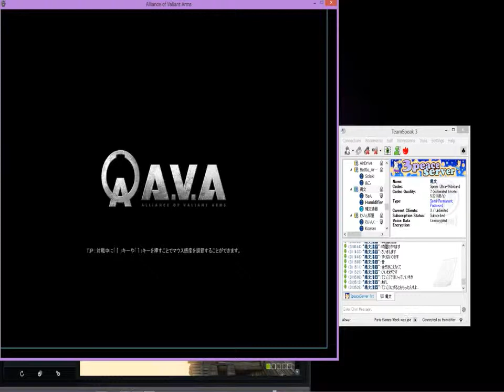【AVA】縄文鉄器クラン戦３１６vs RESIST【VAV】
縄文鉄器のクラン戦。
クラン戦でお会いした時はよろしくお願いします。
RESISTの皆さんありがとうございました。